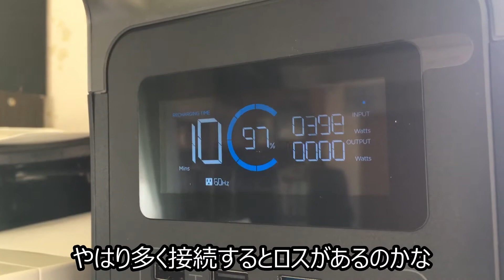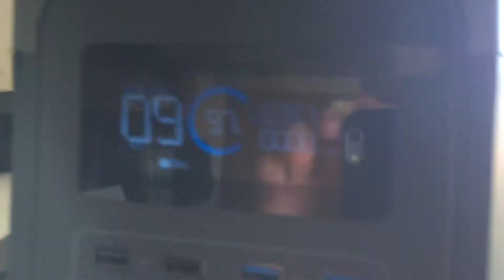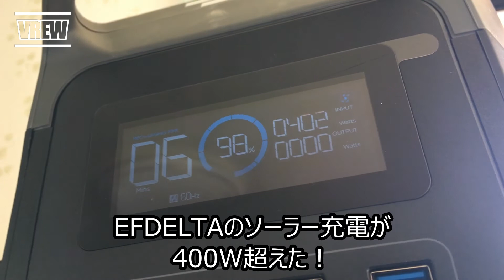EFDELTAのソーラー充電がえらいこっちゃ！